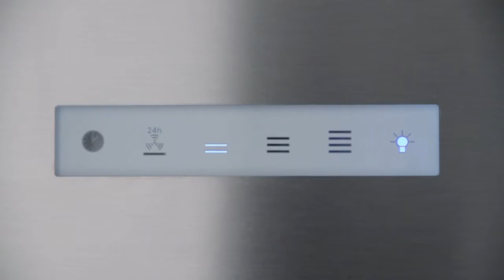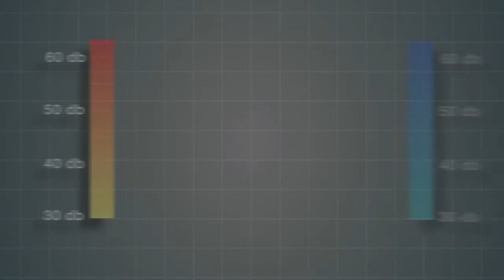Вытяжки Falmec Silence Collection